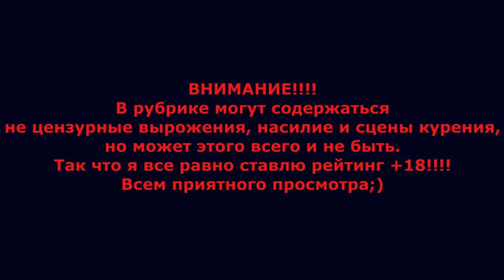Retro Game Выпуск 5 # Прохождение игры Чип и Дейл 2# NES#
Видеоигра по мотивам мультсериала «Чип и Дейл спешат на помощь», разработанная и изданная компанией Capcom в 1993 году для платформы NES. Продолжение игры 1990 года Chip 'n Dale: Rescue Rangers.
Один из основных злодеев, противостоящих спасателям, кот Толстопуз совершил побег из тюрьмы и планирует выкрасть предмет, известный как Урна фараона (Urn of the Pharaoh). Чтобы спасатели не смогли расстроить его планы, Толстопуз предпринимает серию отвлекающих действий, первым из которых становится бомба с часовым механизмом, оставленная его подручными в кафе. Чип, Дейл и вся команда отправляются обезвреживать бомбу и попутно пытаются помешать Толстопузу на его преступном поприще.

Вторая часть игры о бурундуках-спасателях отличается чётким сюжетом, многочисленными диалогами персонажей, разнообразными боссами уровней, которых следует ликвидировать с использованием уникальной тактики для каждого, и возможностью нахождения секретных мест с соревнованиями при игре вдвоём.

Боссы представлены как известными по сериалу врагами спасателей, так и разработанными специально для игры злодеями, которые встают на пути главных героев по ходу развития сюжета. Финальным боссом является робот-подобие кота Толстопуза.
Новая, улучшенная анимация персонажей и уровней.
Ящики теперь можно бросать и по диагонали.
Появилась возможность делать «супер-бросок» ящика и использовать своего напарника в качестве оружия. Если взять ящик (напарника) на руки и пройти некоторое время вперёд, не выполняя больше никаких действий, то ящик (напарник) будет мигать и, если его бросить в этот момент, то он будет сбивать всех врагов на своём пути.
Появилась не заявленная производителем возможность прохождения игры одному в режиме совместной игры (за двоих), второй игрок постоянно переносится на руках, используется как оружие («супер-бросок»), а также для открытия секретных уровней (игроку потребуется на время брать второй джойстик).
В сражениях с некоторыми боссами появилась возможность использовать предметы, отличные от обычных ящиков (или красного шара, обычно выдававшегося героям для схватки с боссом в первой части игры).
Появились враги, не убиваемые ударом предмета, а теряющие сознание. Оглушённого противника после этого можно использовать как оружие.
После прохождения уровня подсчитывается количество собранных значков R/R («Rescue Ranger»). За каждые пятьдесят значков игрок награждается медалью (в режиме двух игроков — за 30 значков). За три медали игрок получает дополнительное сердечко (составляющая жизни), за пять медалей — ещё одно (при подсчёте очков пять сердечек отображаются как одно большое сердце). Таким образом игрок получил чёткую мотивацию для сбора значков и проверки всех встречающихся ящиков.